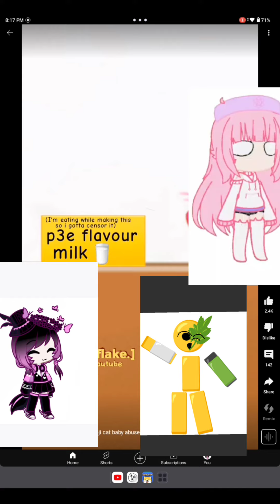reacting to Roblox mukbangs, [WARNING! SWEAR]